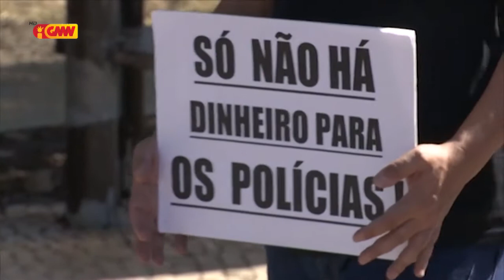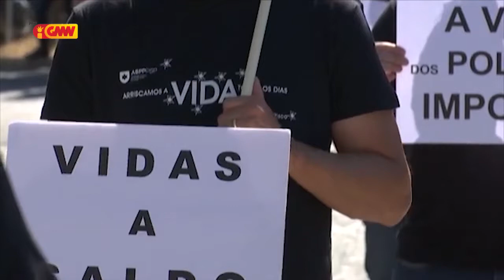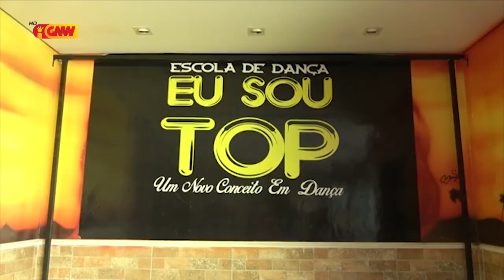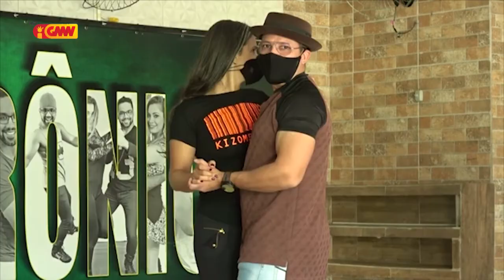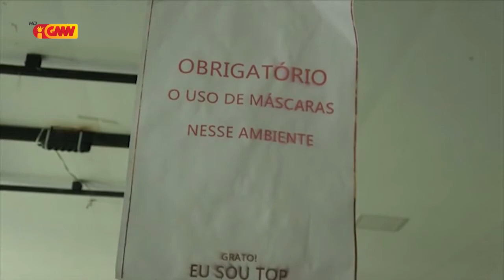CPLP na GMN edição 19 de Julho 2021